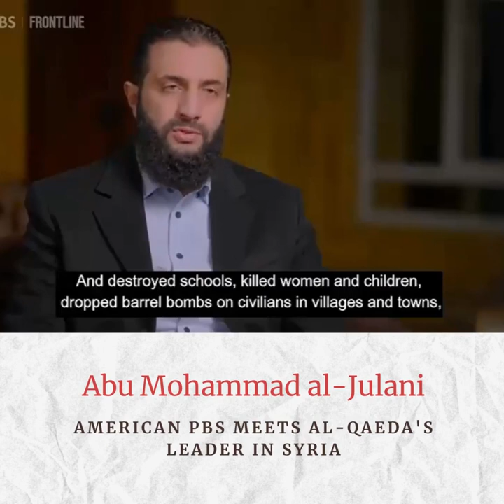AlQaeda leader in Syria: we are no threat to the West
PBS, 3 April 2021